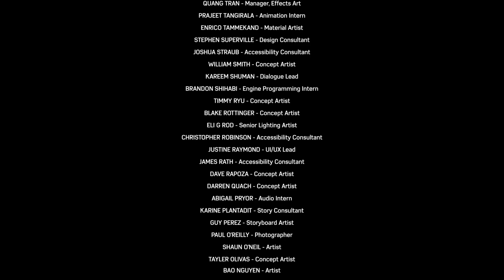Marvel's Spider-Man 2: The Final Chapter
Post credits scenes never fail….looking like the third game will have a lot in store!